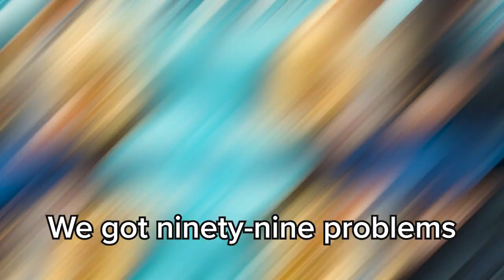We don't Pivott around problems... What about YOU?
When it hasn’t been your day, your week, your month or even your year…

We chose a different song to say that we get you! 🎶💥

We’ve got 99 problems but Social Media ain’t one!